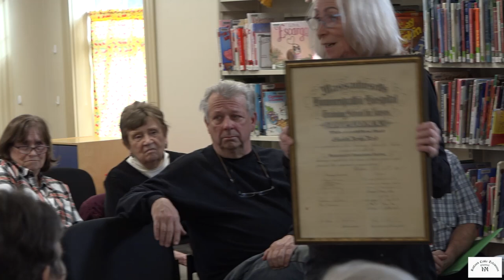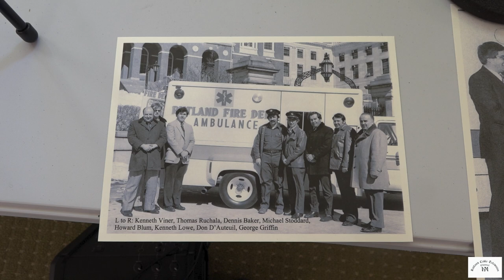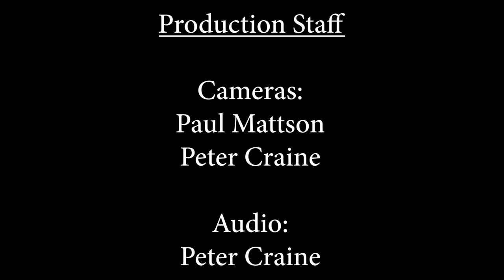Smithsonian Exhibit: Healthcare in Rutland - January 11, 2023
Program associated with the Smithsonian traveling exhibit Crossroads: Change in Rural America.  A panel discusses healthcare in Rutland, MA, from Tuberculosis to COVID-19.